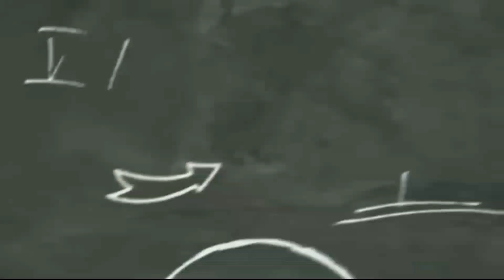KUNTING TIPS LANG MGA KA BUCKET 😊